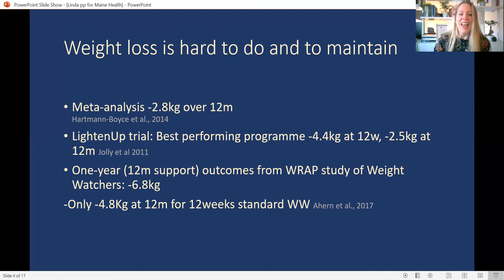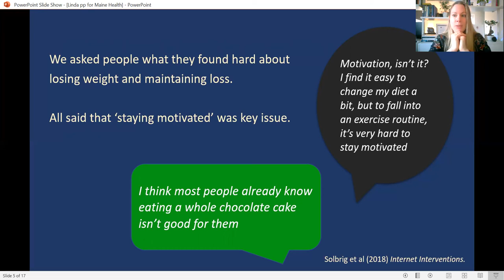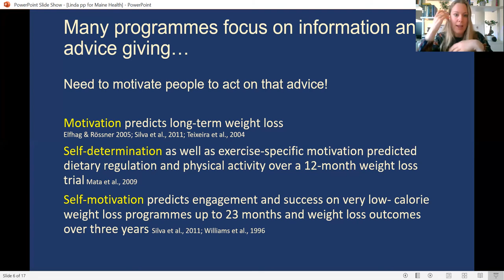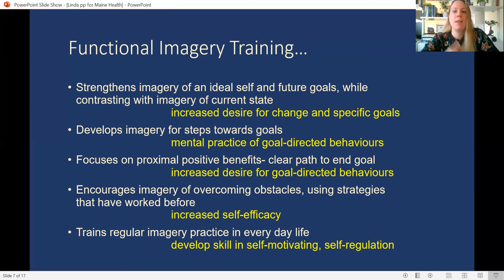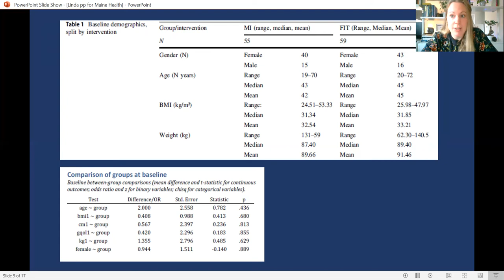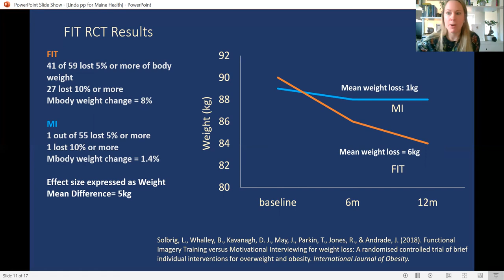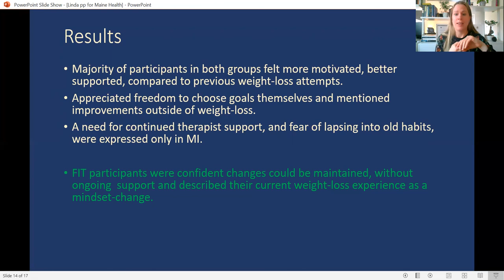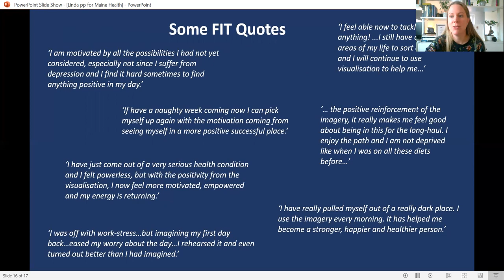25 mins zoom presentation on Functional Imagery Training and the FIT vs MI weight-loss trial data